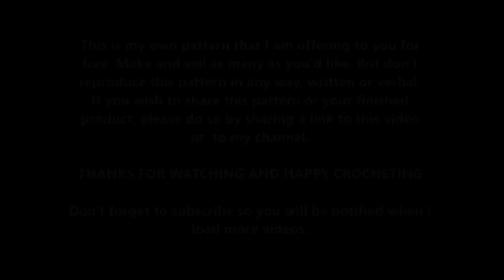CROCHET GINGERBREAD MAN SITTING AMIGURUMI TUTORIAL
Tic toc I think: @rhondadawnbutler
mail:
Rhonda Butler
 Box 7 Site 15 RR#3
Olds, Alberta, Canada
T4H 1P4

#4 YARN
4.25 MM HOOK
12-14 MM SAFETY EYES

-this is my own pattern and you are welcome to make and sell as many finnished products as you wish, but please do not recreate this pattern or claim it as your own in any form, written or verbal. If you would like to share it with others or credit me as the pattern creator for your work, do so by sharing the link to this video, or my channel..